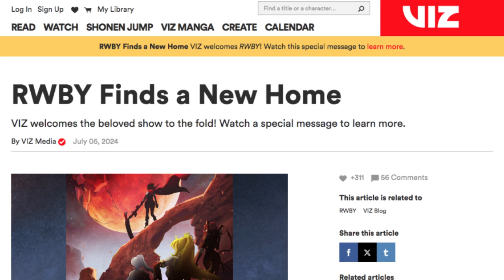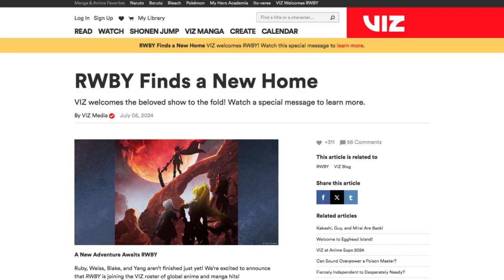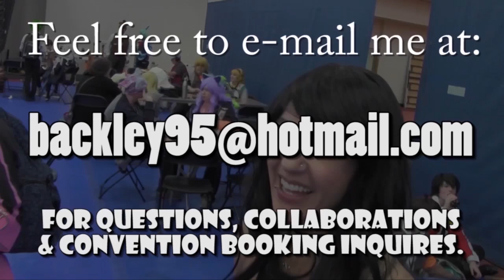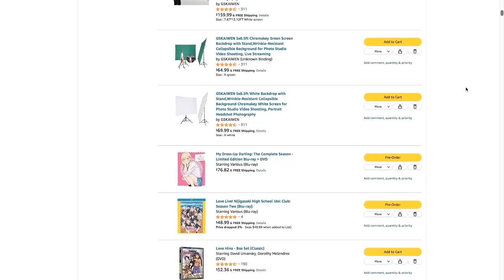THEY FOUND A NEW HOME! | My Response/Rant on Viz Media Now Owning RWBY